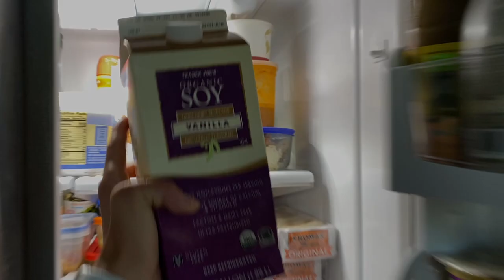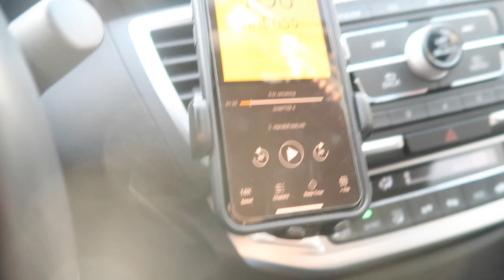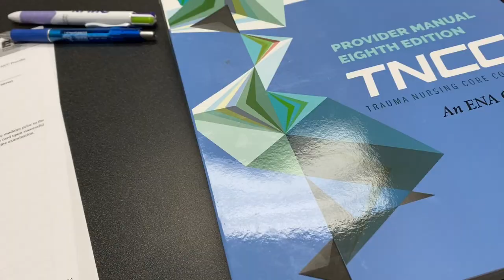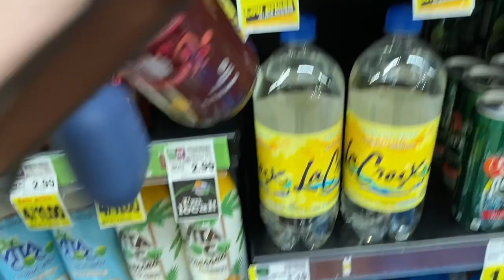Study with Me | Quarantine Diaries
not sure how this class was still available but thankful it was despite the challenge of hearing everyone under the masks.
took a trauma nursing core course this weekend and it was so informative! i recommend taking it if you're interested in emergency nursing.

FAVORITES:
my scrubs:

my stethoscope:

my planner: